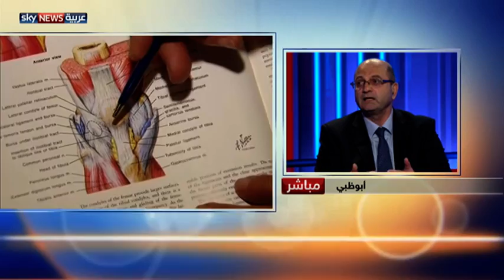الحليب يخفف من عوارض خشونة الركبة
يصنف مرض خشونة الركبة عند النساء، من الأمراض التي لا يوجد لها علاج، حتى اليوم. لكن دراسة جديدة تقول إن كوبا واحدا من الحليب يوميا، قد يخفف من أعراض المرض. لمشاهدة المزيد، يرجى زيارة صفحة الفيديو على الموقع الإلكتروني لسكاي نيوز عربية من خلال الضغط على الرابط التالي